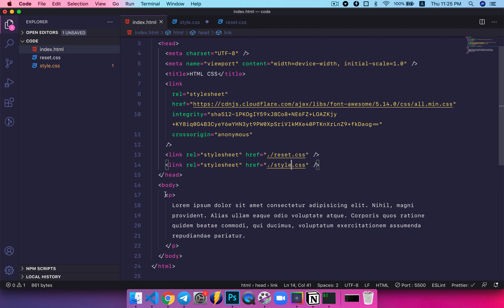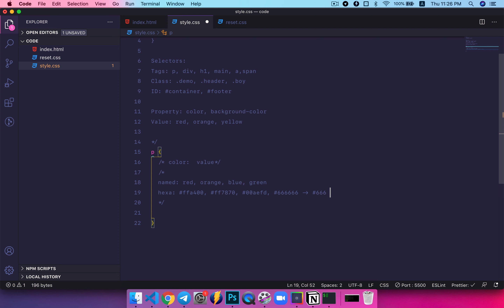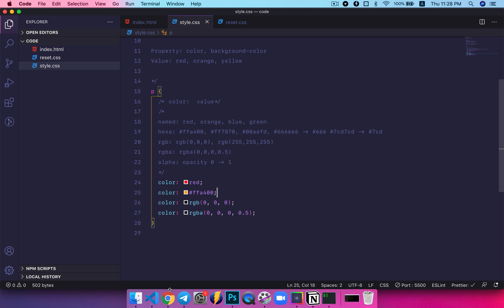[Chương 2] Bài 3: Thuộc tính color trong CSS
👉 Đây là video mình lấy ra từ khoá học HTML CSS cơ bản tới nâng cao của mình, nếu các bạn muốn xem hết tất cả series thì có thể tham khảo mua ủng hộ mình tại đây nha
👉 Công cụ, tài nguyên
- Theme: Dracula Official
- Font chữ: SF Mono, 14px
- Packages: Prettier, Material Icon, Highlight Matching Tag, Bracket Pair Colorizer, HTML Snippets, Live Server.
- Extension: Eye Dropper color picker Chrome Extension, color slurp MacOS, visBug Chrome Extension